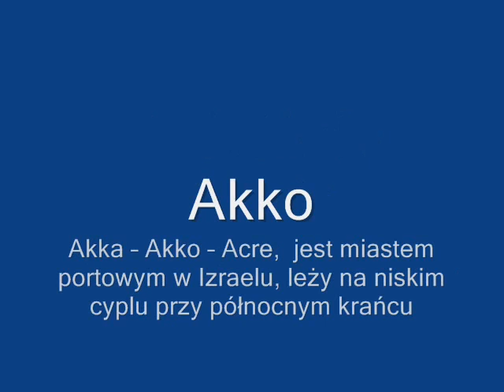Podróż do Izraela